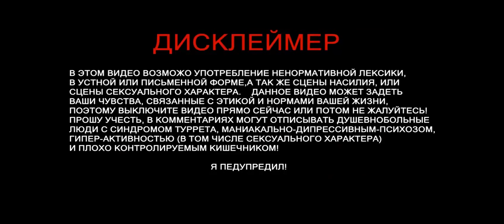Assassin's Creed Odyssey, СЕКС С ОДЕССОЙ, полное прохождение серия 16 ultra PC settings